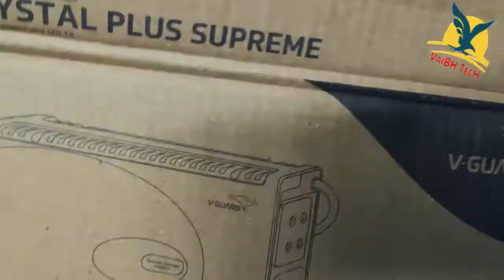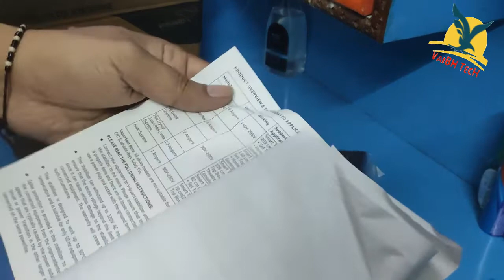V-Guard Crystal Plus Supreme TV Voltage Stabilizer (47) Set topbox Home Theatre System (Black) unbox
3 Years Warranty

Highlights
TV Voltage Stabilizer for 120 cm (47) TV+Set topbox+Home Theatre System (Working Range: 90-290V; 3 A)
Category: LED TV Upto 47
Color: Black
With Surge Protection

Product Description
This V-Guard Voltage Stabiliser is here to protect your devices, such as your TV, computer, air conditioner, etc., from voltage-fluctuating conditions. It comes equipped with useful features, such as Built-in Thermal Overload Protection, Advanced IC Technology Design, and a Wide Input Range to ensure that your devices are protected when there's an overload, excessive current, etc., and functions efficiently at the same.

User-friendly LED Status Indication
This voltage stabiliser comes with a user-friendly LED Status Indication feature to showcase the input and output performance. Thus, when the device is powered up, the Input LED light glows, and the Output LED light indicates the mode of operation.

Built-in Thermal Overload Protection
Your devices may consume excessive current due to component damage or internal short circuit in the Circuitry, PCB (Printed Circuit Board), or in the Wiring, which can lead to overheating of your devices. And, the Thermal Sensor function in this voltage stabiliser can sense excessive current consumption and disconnect the power load, preventing your devices from burning out.

Advanced IC Technology Design
Even the slightest voltage fluctuation has the potential to damage the sensitive components (the Printed Circuit Board, Display Panel, and so on) of your expensive devices. Thus, the Advanced IC based design circuitry in this voltage stabiliser corrects the input voltage much better than the conventional circuitry, ensuring a more reliable output voltage.

Wide Input Range (90-290 V)
This voltage stabiliser is equipped to handle a wide range of input voltage to keep your devices functional even at voltage levels as low as 90 V, so that you can enjoy uninterrupted entertainment, cooling, etc., no matter how low, high, or unpredictable the input voltage range is.